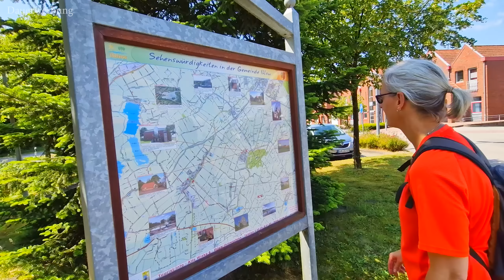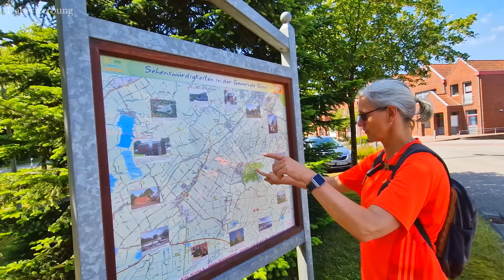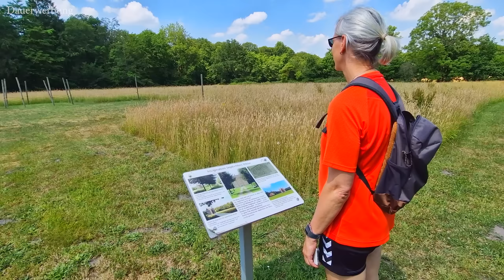Ostfriesland😍, auf zum Ihler Meer, mit Möglichkeit zum übernachten,Reisebericht,Wohnmobil-Stellplatz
Ostfriesland kann nicht nur Nordsee, es gibt auch einige nette Seen hier oben. Wir haben einen Abstecher zum Ihler Meer gemacht, das sich im Landkreis Aurich befindet. Für uns Camper gibt es die Möglichkeit hier auch über Nacht zu bleiben und das ganze sogar noch kostenlos. Das und einiges mehr in diesem Video

            ❗️❗️ACHTUNG❗️❗️
 😎Aktuell sind die ECOFLOW SUMMER SALES😎

❗️Ihr überlegt ein Balkonkraftwerk zu kaufen??❗️
🔶 Hier geht es zum Balkonkraftwerk wie im Video gezeigt, Version mit Delta Max🔶

🔶 Hier geht es zu den verschiedenen Optionen des Balkonkraftwerks  🔶

❗ Ihr wollt lieber bei Amazon einkaufen? ❗

BITTE DENKT DARAN...

❗️Ihr überlegt etwas bei WATTSTUNDE zu kaufen??❗️

🔴 Wir haben auf unseren Touren dabei: 🔴
Kompakt zusammengefasst
Ihler Meer
1.Kompanieweg 3, 26632 Ihlow
GPS:    53° 24′ 40″ N     7° 26′ 22″ E

Wenn Euch unsere Videos gefallen und Ihr uns ein klein wenig unterstützen wollt,
bei eurem nächsten Amazon Besuch ein. Es ist für Euch absolut KOSTENLOS und Amazon PartnerNet zahlt uns für die Werbung ein paar Cent Provision auf den getätigten Umsatz.

Kompakt zusammengefasst

unser Induktionskochfeld
🍳🍳NEUE Pfanne der Bordküche
Pfeffermühle mit integriertem Salzstreuer
Fiamma Frontabdeckung xxl
Sonnenschutz für Markise
Mobiles Internet im Wohnmobil
kleine Zusatzantennen für mobiles Internet
Cadac Gasgrill
Paella-Pfanne (wir haben es als Set gekauft)
LED Schrankleuchten mit Bewegungsmelder
Fahrradschutzhülle für Fahrradträger
unsere Solaranlage
Espressokocher Bialetti
Abspannseile für Markise
CEE Adapter Stecker
Für guten Sound im Wohnmobil
Warntafel Fahrradträger